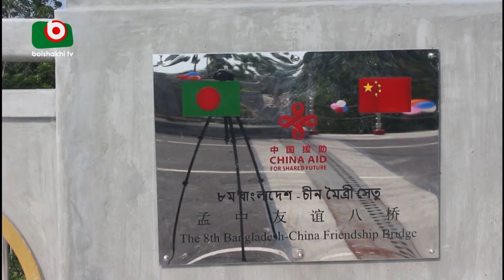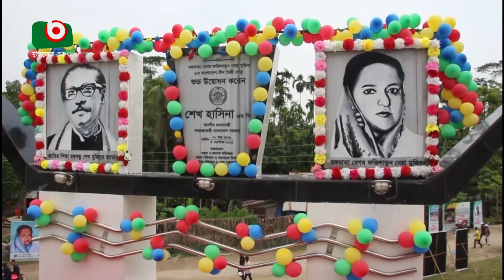অর্থনৈতিক উন্নয়নের নতুন সম্ভাবনা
অর্থনৈতিক উন্নয়নের নতুন সম্ভাবনা | Bithy | 04Sep22